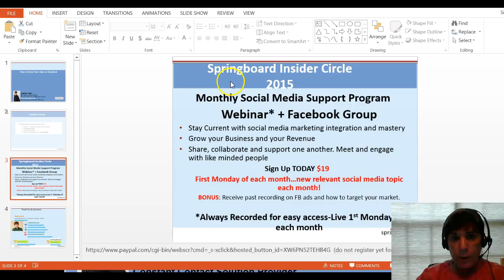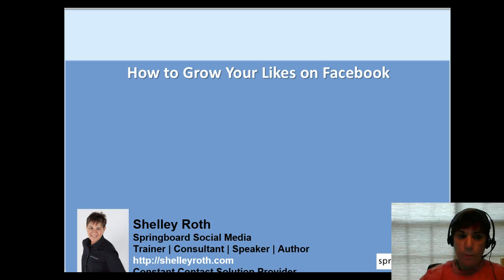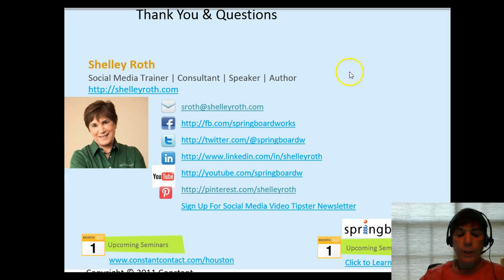How to Grow Your Likes on Your Facebook Page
Want more LIKES on your Facebook Page. Watch to learn how to make that happen.